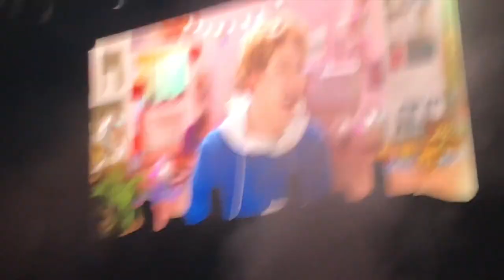MONSTA X EN MADRID 'THE CONNECT WORLD TOUR' | Fangirleo + Muchas partes del concierto❤️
Holi!! Aquí os traigo un vídeo MUUUY largo del concierto de Monsta X en Madrid!
En el vídeo hago una intro del concierto, salgo con Ainhy, se ve el principio del concierto y luego salimos Ainhy y yo comentando como fue verlos en persona y fangirleamos MUCHO JAJAJAJ (aunque en el video hablamos de los de Monsta X y lo maravillosos que son, no nos paramos a hablar de la caca organización, pero fue muy caca, enserio, muy caca y muy mal organizado todo). Y después de hablar con Ainhy del concierto os dejo varias partes del concierto jeje
A pesar de haber tenido tanto calor en el concierto y estar muy mareadas, nos lo pasamos demasiado bien viendolos a todos y fueron tan geniales y sobretodo tan simpáticos❤️

- Haz MAKE para que Monsta X vuelva a Madrid!
PARTES DEL VÍDEO:
- Hasta MIN 3:17 - Introducción antes del concierto
- MIN 3:17 - 5:43 - Un trozo del concierto (la intro antes de empezar y la canción de abertura)
- MIN 5:43 - 16:59 - Hablando del concierto con Ainhy y fangirleando xD
- MIN 16:59 hasta el final - Muchos trozos del concierto!!

Ya me comentaréis si fuisteis al concierto o si visteis videos o para fangirlear jeje Un besooooooo

💘 WHAKOOM: gemchan_scarlet